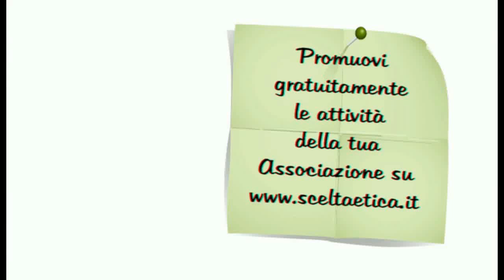Inquinamento delle falde acquifere da PFAS: un disastro ambientale? Introduzione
Pietro Rossi, redattore di VicenzaPiù, modera il convegno sull’inquinamento da Composti PerfluoroAlchilici (PFAS), svoltosi il 17 dicembre 2015 presso il Teatro Comunale di Cologna Veneta.